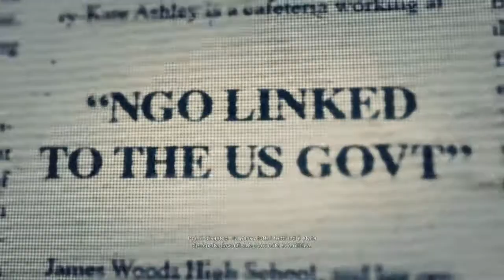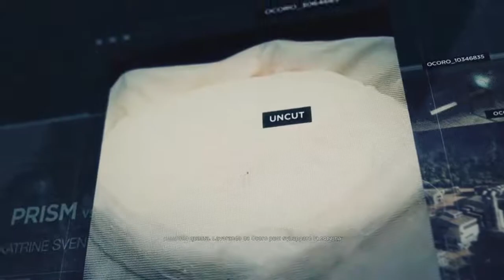Ghost Recon Wildlands - Gameplay ita - Walkthrough #21 - Ocoro e El Emisario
Terminiamo la zona Ocoro e troviamo El Emissario in Ghost Recon Wildlands sempre in Coop !!!